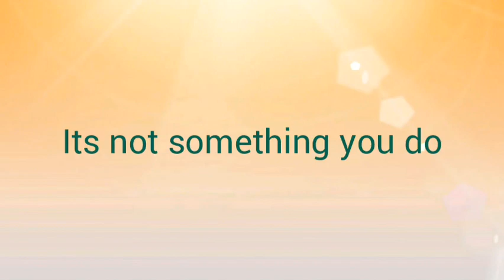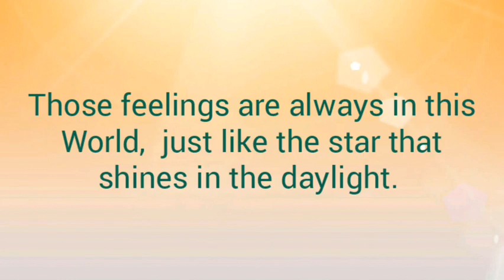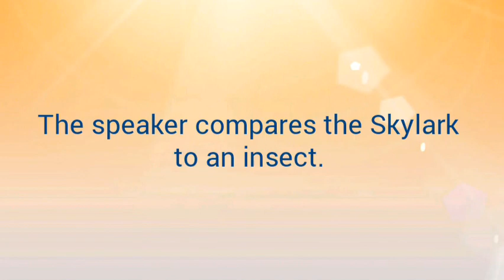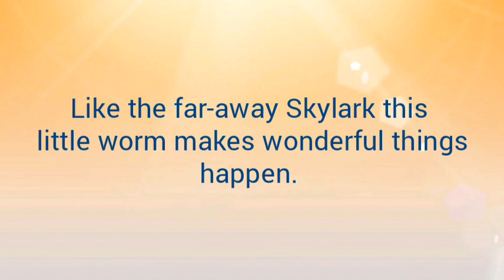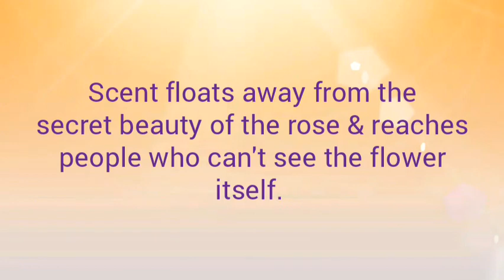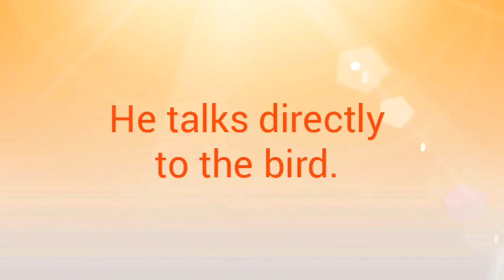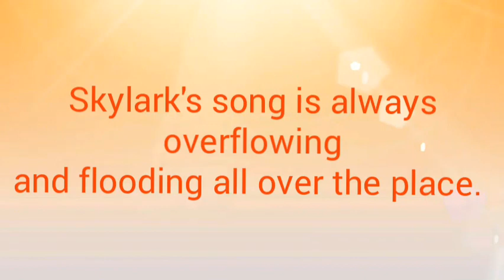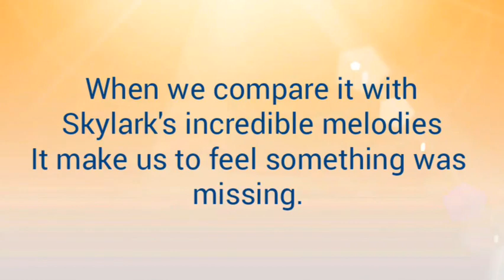Ode to a Skylark | Part II |English & Tamil Explanation